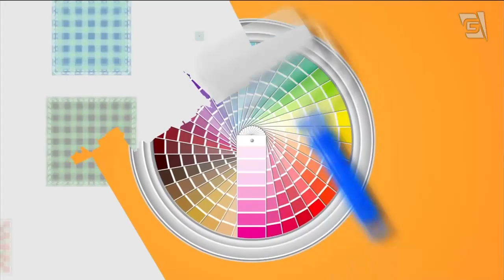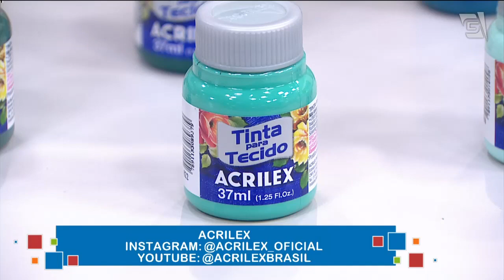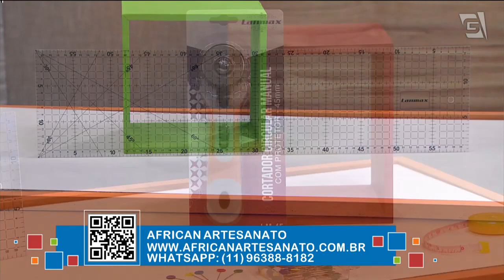PINTURA EM TECIDO IMITANDO PONTO CRUZ E NECESSAIRE COM METELASSÊ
Última semana do ano, vamos aprender uma linda pintura em tecido com a Pro @roseferreiraarts utilizando os materiais da @acrilexbrasil. Na segunda parte, recebemos a Pro Teresa Pedron com uma linda peça junto da @AfricanArtesanato1.
Deixe sua mensagem e seu beijo para os nossos Professores. 👏
☆PINTURA EM TECIDO IMITANDO PONTO CRUZ